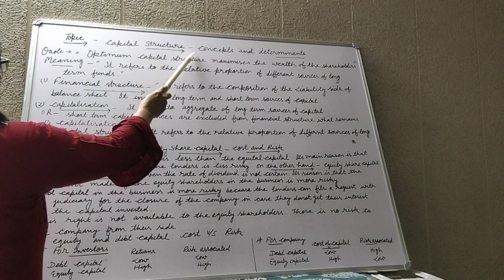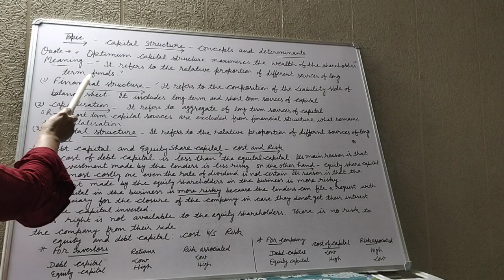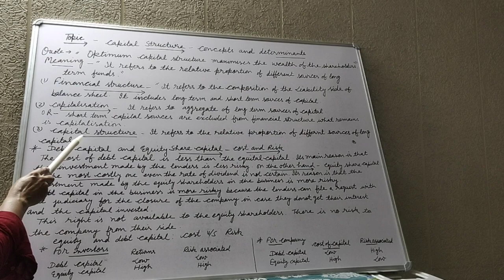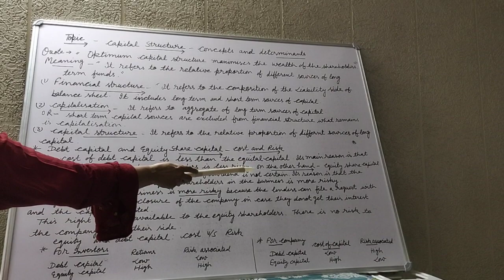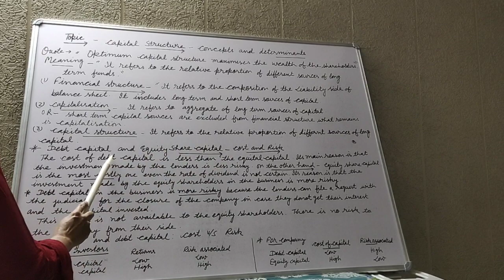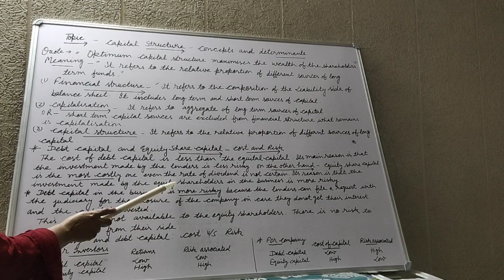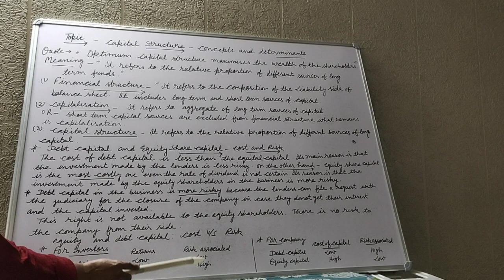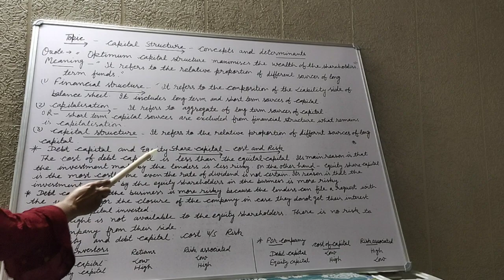Capital Structure-Meaning nd Debt Capital, Equity Share Capital-Cost V/S Risk 12 th business studies